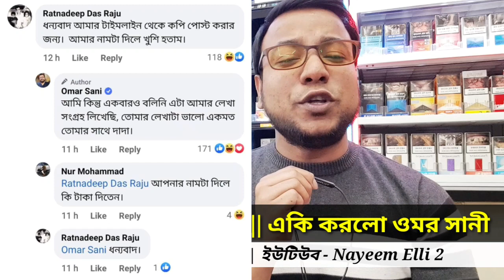রমজান মাসে একি করলো ওমর সানী || এটা কোন ধরনের চুরি || কি ঘটেছে | Omar sani